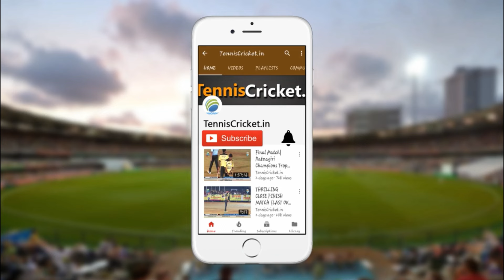Thomas Dias Batting || Shree Chandrakant Patil Saheb BDay Tournament 2024